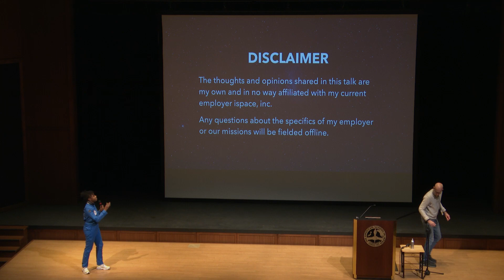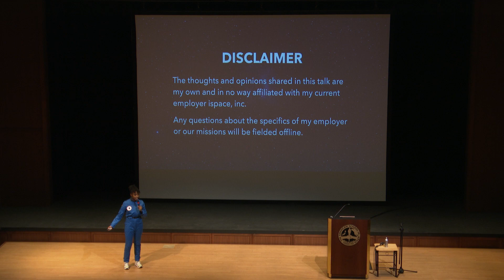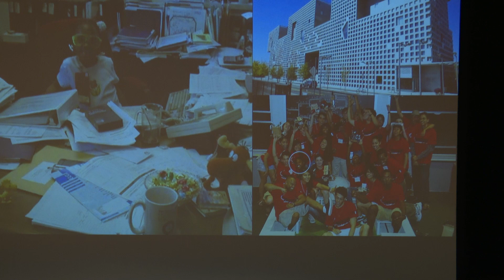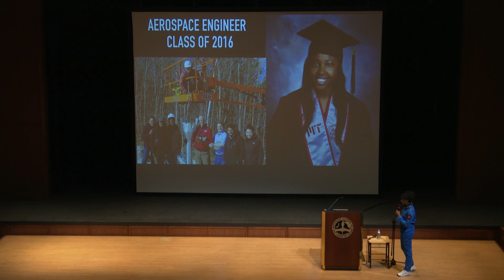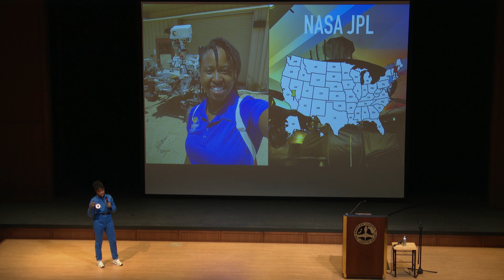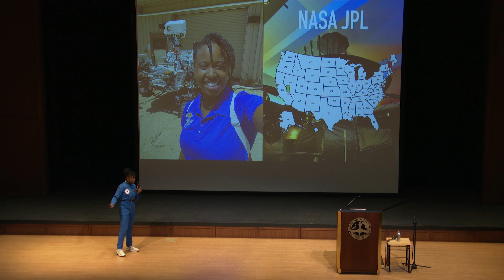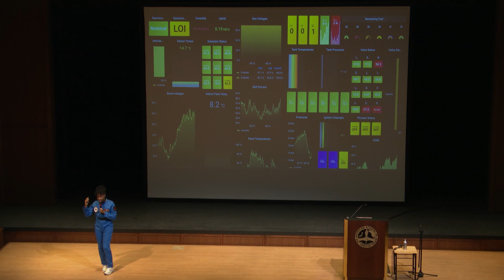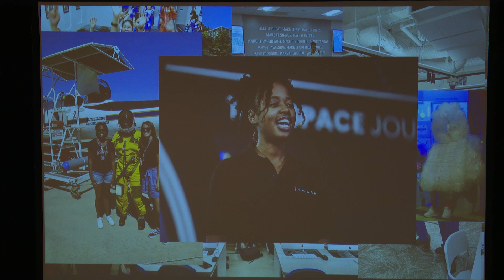March 12, 2024 -Janelle Wellons